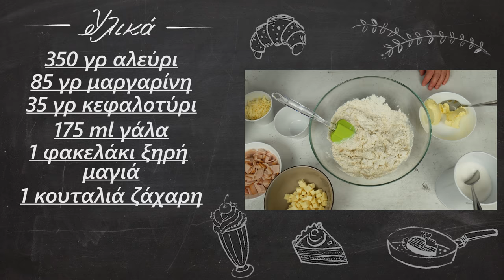Στριφτή και γεμιστή ζύμη | Foodaholics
Στριφτή και γεμιστή ζύμη | Strifth kai gemisth zumh | Foodaholics

Συστατικά:

350 γρ αλεύρι
 85 γρ μαργαρίνη
 35 γρ κεφαλοτύρι
 175 ml γάλα
 1 φακελάκι ξηρή μαγιά
 1 κουταλιά ζάχαρη
 Λίγο αλάτι
 1 κρόκο αυγού
 Γέμιση
 100 γρ αλλαντικά
 150 γρ τυρί κρέμα
 150 γρ κεφαλοτύρι
 Πράσινες & μαύρες ελιές